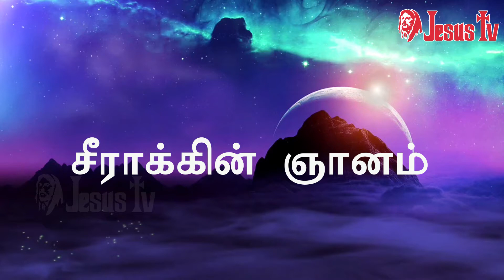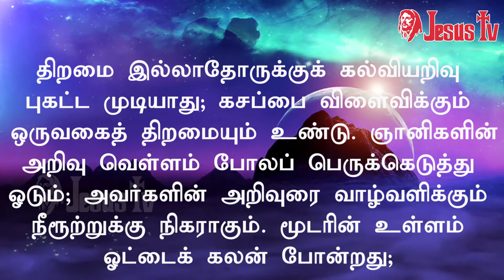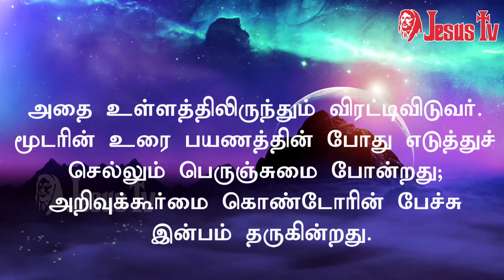சீராக்கின் ஞானம் | Proverbs 21 | Jesus Tv | Tamil Bible Verse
சீராக்கின்ஞானம் | Jesus Tv | Tamil Bible Verse | proverbs oldtestament பழைய ஏற்பாடு